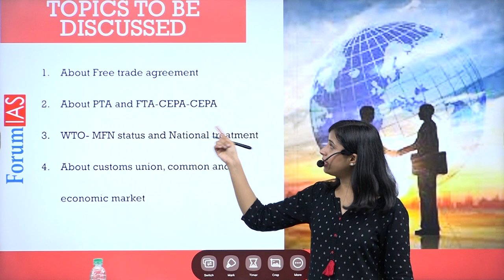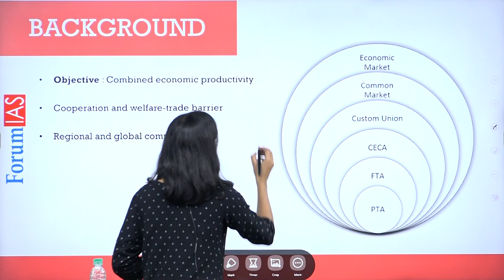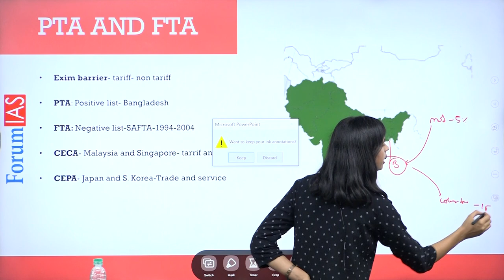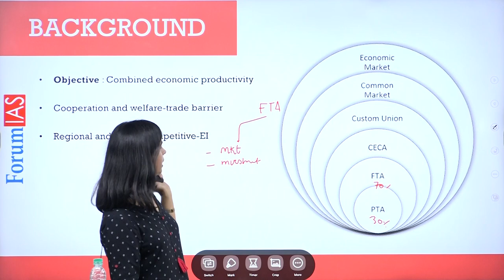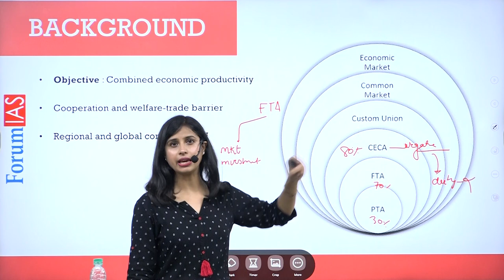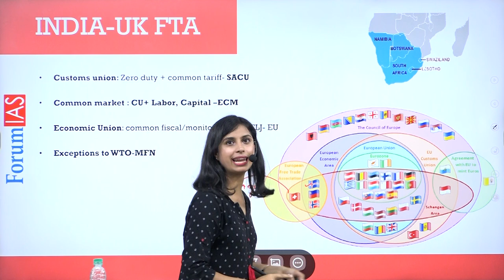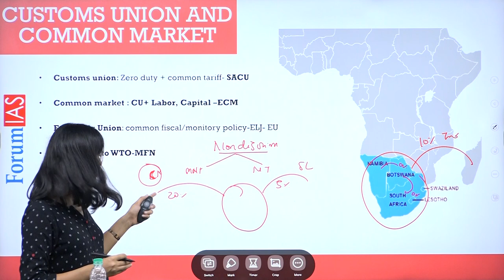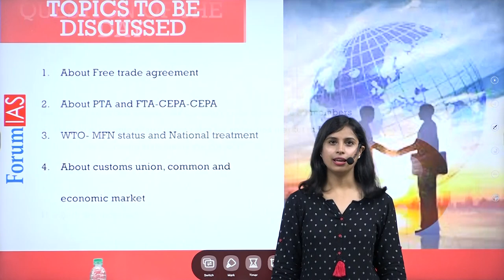Difference between FTA-PTA-CECA-CEPA and customs union | News Simplified |ForumIAS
The world is getting increasingly globalized by signing various economic integration agreements from SAFTA, NAFTA to RCEP. Where each falls into a different category as PTA, FTA, CECA, and CEPA, and hence knowing the difference is important.Especially understanding their relevance in light of WTO-MFN and National treatment status.

1. About Free trade agreement
2. About PTA and FTA-CEPA-CEPA
3. WTO- MFN status and National treatment
4. About customs union, the common and economic market